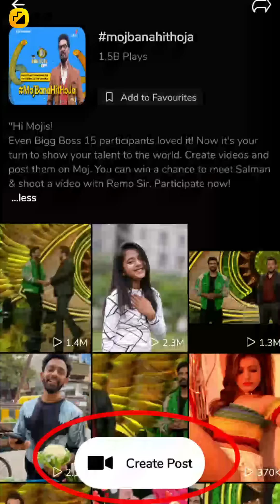🔥Boys Attitude Videos🔥 | MojBanaHitHoja🔥 | 🦁Chikka Al Vissa 🦁 Song Viral Videos🔥